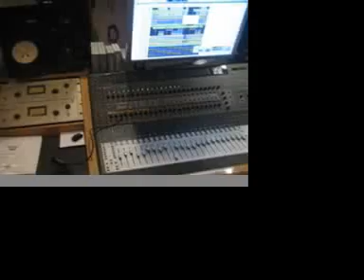PaperWalls VidBlog 050108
The PaperWalls video blog from Universal Music Publishing in Nashville, Tennessee.